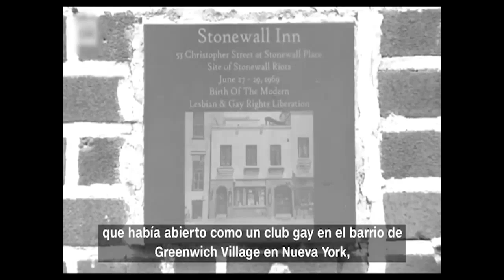Celebran el mundo Día del orgullo gay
Cada 28 de junio se celebra en todo el mundo el Día Internacional del Orgullo Gay. La fecha constituye un espacio para reflexionar acerca de las principales estrategias en torno a la inclusión social.